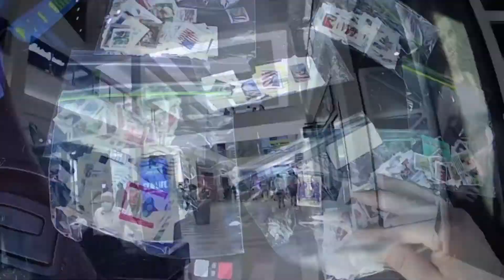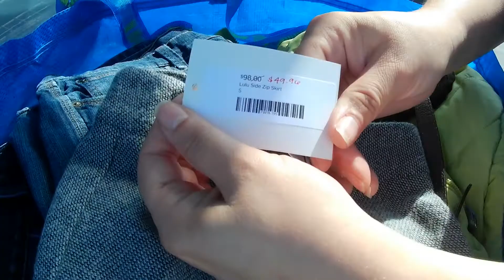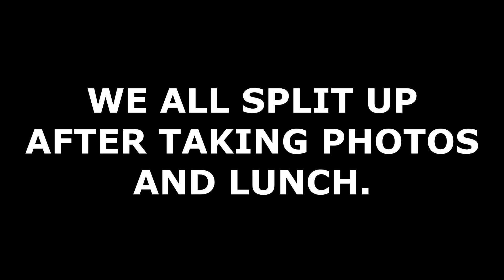YOUTUBER RALLY!!! Let's get together and have some fun!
Join us as we spend the weekend with the folks from Regular Guy BBQ, KT  Treasures, Robert's Ride Along, TracyCakes, and more!

MidwestCapades is a new channel all about road trips, rummage sales, reselling and more! Join Bobbie and Chris through all of their MidwestCapades as they take you along for the ride the whole way! We are a married couple, located in the Upper Midwest, and we want to share with you things we find curious, interesting, and fun. It might be sourcing for resale, notable points of interest, or maybe a new place for a bite to eat.

Have a suggestion?  Your adventures are our adventures too.